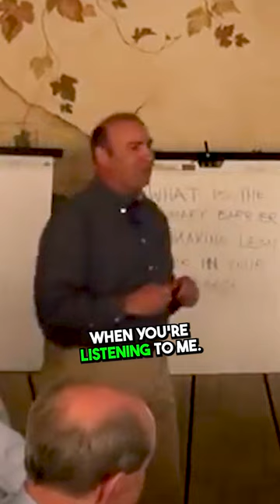How to Learn 2 Second Lean Quickly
This video will discuss “How to Learn 2-Second Lean Quickly?”

Because real learning only occurs when people ask questions. There is no learning. When you're listening to me, you listen by engaging and asking questions.

For even MORE convenience, efficiency, and general Awesomeness... Get Leaner on our new 2 SECOND LEAN PLAY APP!